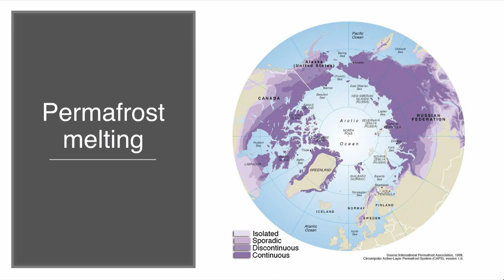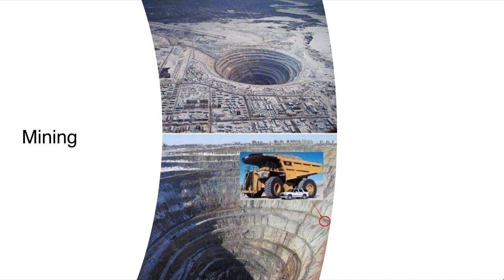Bioneers Seeding the Field: Olox Performance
This performance took place at the 2019 Bioneers Conference. View more videos, articles, and more from the 2019 Conference

The duet OLOX, which combines Zarina Kopyrina’s ancient, traditional Siberian shamanic music with modern sounds, has performed around the world, from Burning Man to the Kremlin to Iceland to the Arctic. Zarina is passionately engaged with activism and advocacy for the rights and lands of far northern Indigenous peoples.

To learn more about OLOX, visit olox.life

For over 30 years, Bioneers has acted as a seed head for the game-changing social and scientific vision, knowledge and practices advancing the great transformation to a restored world. We do so through our annual national conference, award-winning media, local Bioneers conferences and initiatives, dynamic programs, and special projects.

FreeSpeechTV is proud to partner with this outstanding organization and we are pleased to bring the wisdom of the world's brightest leaders to our viewers.